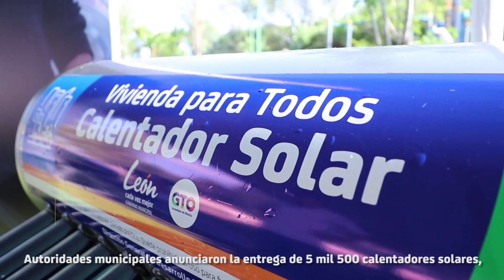Infoleón Helipuerto SSP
Entérate 📣 Conoce al Halcón 🚁 una de las herramientas estratégicas de Secretaría de Seguridad Pública de León. Su labor: la vigilancia 👀 continua para proteger la integridad de las familias👨‍👩‍👧‍👦.

Desde lo alto ⛅de nuestro bonito Leon te contamos de esto y más en INFO LeónCadaVezMejor.